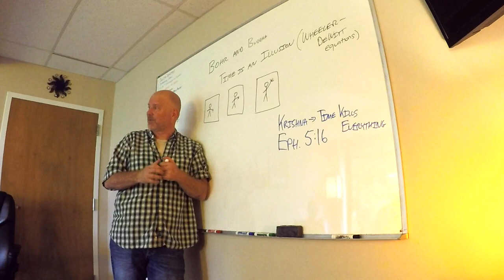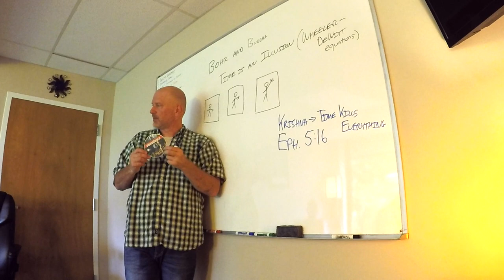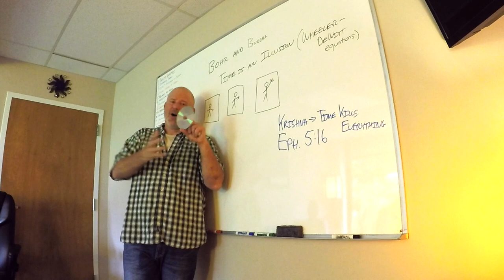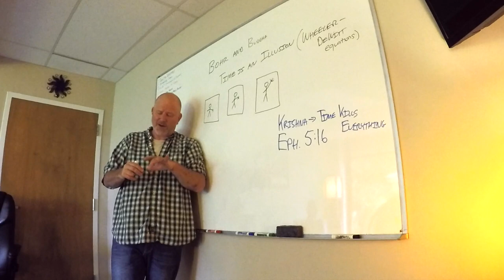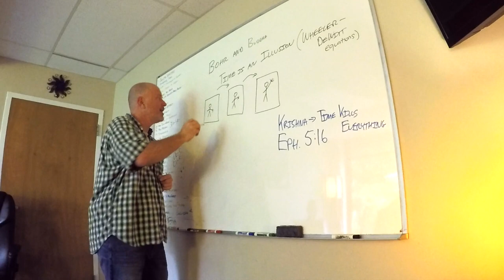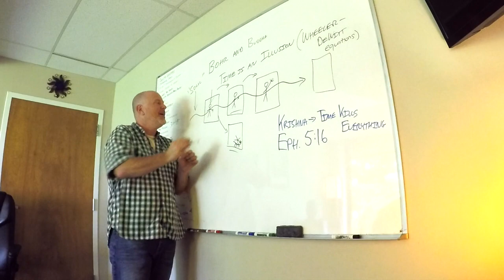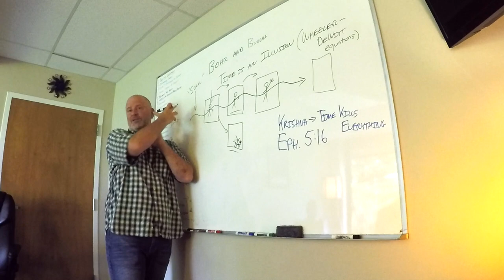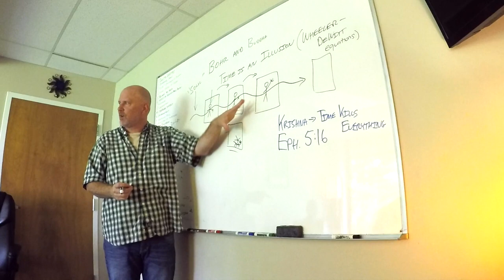"New Eyes" on the Illusion of Time